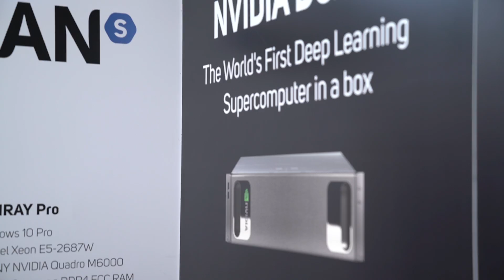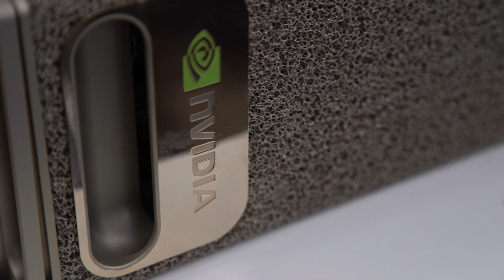GTC Europe 2016 - SAP Interview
SAP’s Markus Noga, VP, Machine Learning Incubation and Michael Kemelmakher, VP, Head of SAP Innovation Hub Israel, talk about how they will be using the NVIDIA DGX-1 AI supercomputer at the SAP Innovation Center Network to boost their R&D center in machine learning and deep learning.